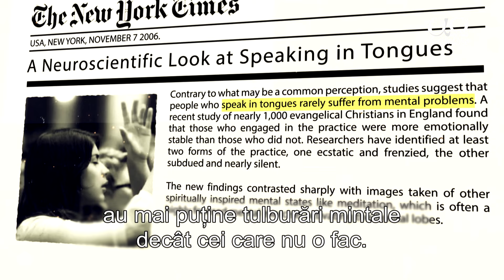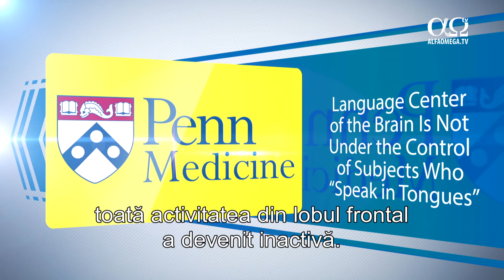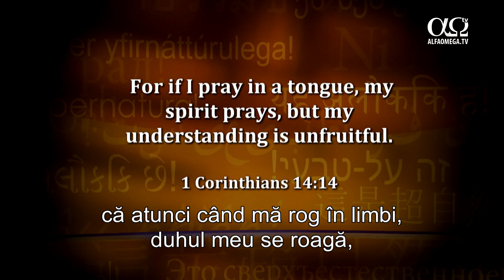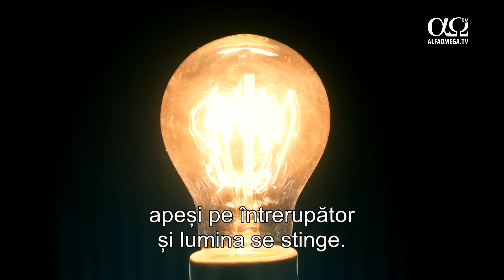Puterea rugăciunii în Duhul | „E supranatural”, episodul 235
Susțineți producția de știri și materiale video. Alegeți să fiți parte din lucrarea Alfa Omega și din ce face Dumnezeu prin intermediul acestei lucrări în România.

Pastorul Todd Smith spune că Dumnezeu, în înțelepciunea Sa, ne-a trimis o armă secretă pe care niciun dușman nu o poate învinge: vorbirea in limbi.

Puteți urmări oricând canalul Alfa Omega TV, chiar și dacă nu aveți televiziune prin cablu

Mulțumim că ne ajutați să răspândim Cuvântul Domnului și să vestim venirea Lui